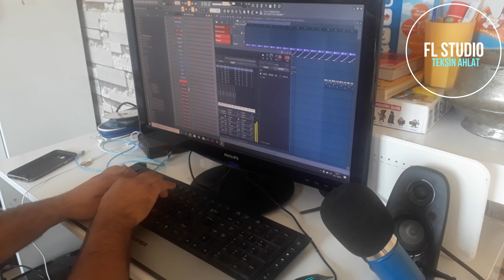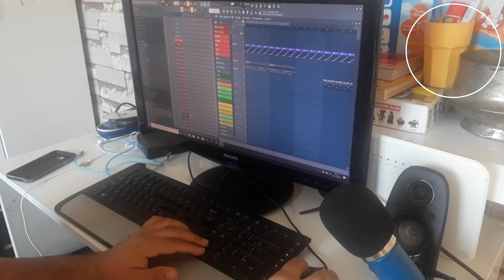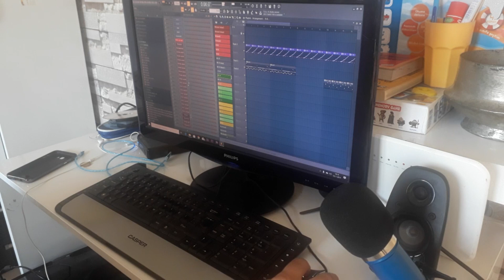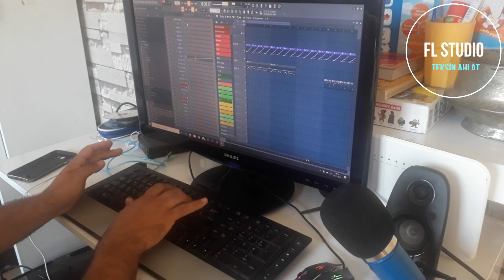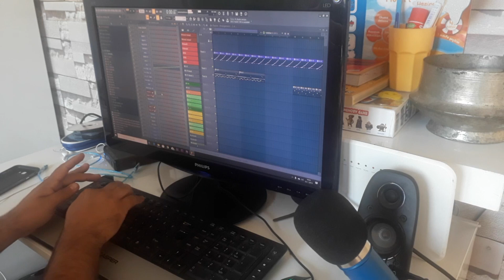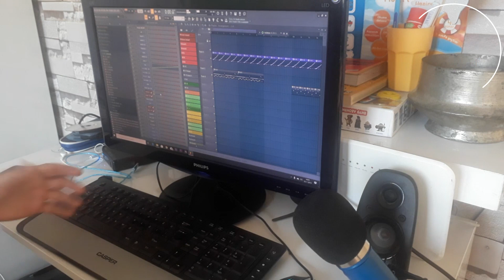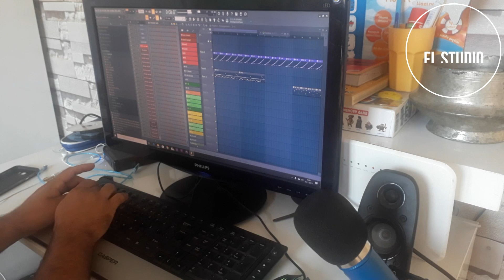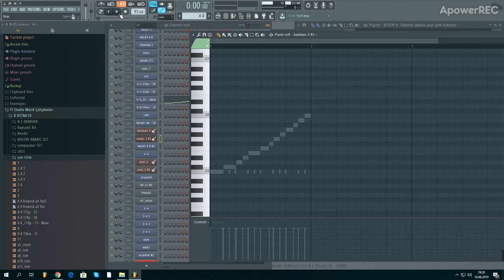Fl Studio Türk Enstrumanlar Ritimler Elektro Sazlar 2019